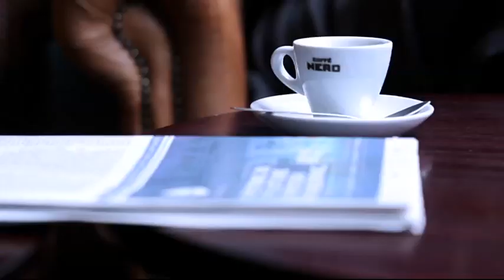JW - Falling In Love Official MV [That's Me] - 官方完整版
Falling In Love - JW

作曲：Janice Lee Thompsett
填詞：火火
編曲：Janice Lee Thompsett
監製：雷頌德

歌詞

這分鐘我與你
相戀得午夜熱哄
街燈中要放縱誰人還愛被動
將親吻互送

霓虹在亮起天空　多哄動
途人如目睹　都會羨慕
得不到

情感白熱化
溶化本身風格
熱愛出　新鮮野花
FALLING IN LOVE
迷戀未害怕
末世到的一晚　仍放煙花
大無畏戀愛吧
盡情吧發夢也要念掛
愛就　全情地愛吧
別留待冬季下
獨行俠　到夜晚　零度歸家

一分鐘我與你
分開都會是劇痛
猜得到我變老仍然陪你做夢
公園裡互訴
沿途是暮色天空的雪路
旁人難做到　不禁動怒
得不到

情感白熱化
溶化本身風格
熱愛出新鮮野花
FALLING IN LOVE
迷戀未害怕
大無畏戀愛吧
愛就全情地愛吧
別留待冬季下
獨行俠　到夜晚零度歸家

誰都夢幻化
能吻你多一下
如教堂中的聖餐
FALLING IN LOVE
誰都混亂嗎
和你抱多一下　忘記上班

情感白熱化
溶化本身風格
熱愛出新鮮野花
FALLING IN LOVE
迷戀未害怕
大無畏戀愛吧
愛就全情地愛吧
動人內心對白
獨行俠說下也甜蜜歸家